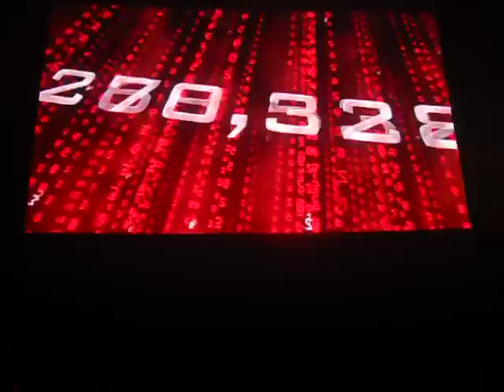Just Announced: Sitecore Symposium 2012 is coming to Amsterdam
Come to Amsterdam next year!